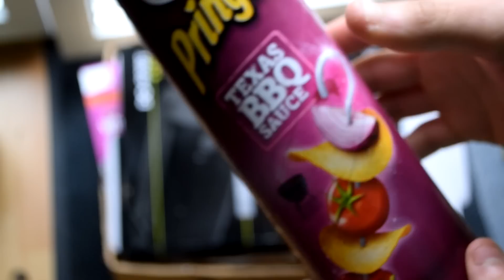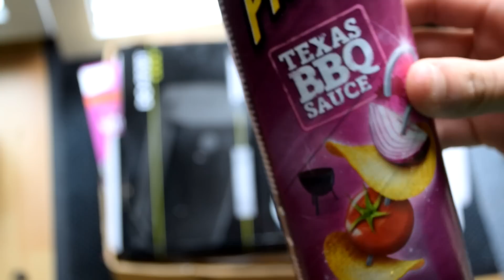Muffins Airsoft Waffen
Wichtig!

Du kannst mich kosstenlos unterstützen! Einfach so oft du magst auf diesen Link klicken. :)

Dir gefällt mein Video?

Wenn du neu im Airsoftbereich bist dan melde dich hier an
Dort gibt es viele gleichgesinnte und mir selbst hat diese Seite sehr viel beigebracht.

MFG Muffin

Songs:

Good Times, Candyland und Colours.
von Tobu